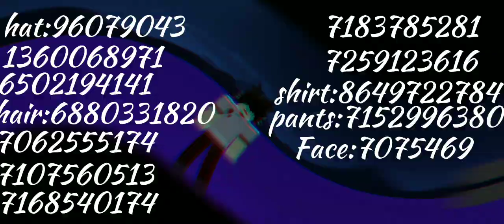Matching Outfits! Boys & Girls | speed gaming